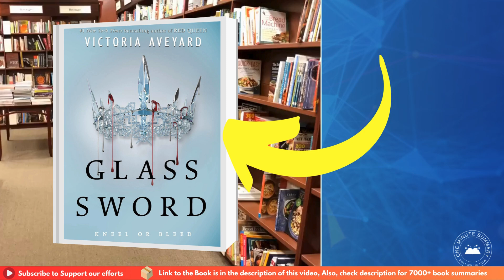Summary of Glass Sword by Victoria Aveyard | Book Summaries | One Minute Summary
Dive into the thrilling sequel Glass Sword by Victoria Aveyard! Mare Barrow is on the run after being betrayed and framed. Follow her intense journey as she battles new threats and navigates complex alliances in a fight for freedom.

Happy reading! 📚✨